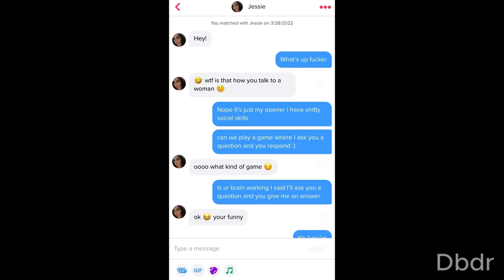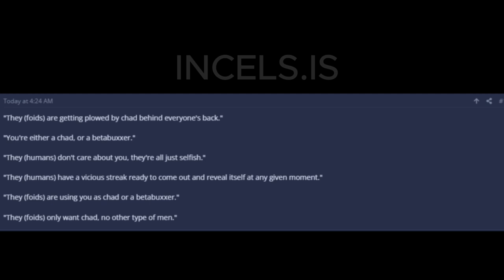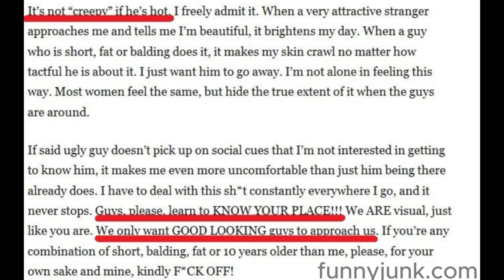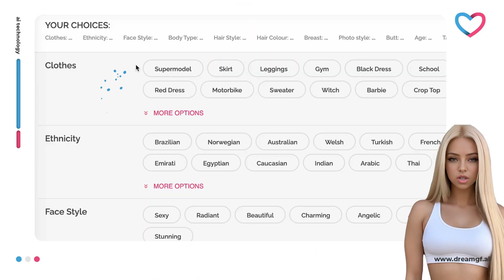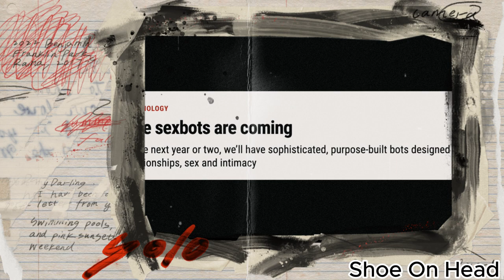The Disturbing Transformation Of Women In An Incel's Mind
In this eye-opening video, we delve into the disturbing transformation of women in an incel's mind. From exploring the toxic ideologies that fuel their beliefs to the dangerous consequences of their warped perspectives, we uncover the alarming reality of how incels perceive and treat women. Join us as we examine this troubling phenomenon and discuss the urgent need for understanding and addressing this issue.

Chapters:
00:00 Introduction
00:31 Is Simply Genetics?
01:27 Chadfishing
03:21 How Incels Really Feel
03:48 How Women Really Feel
05:32 AI Girlfriend
07:08 Love Bots
09:30 It's More About Social Skills Than Luck
10:41 My Opinion